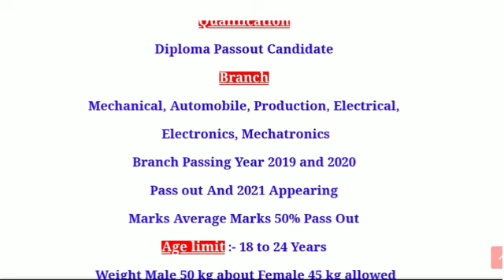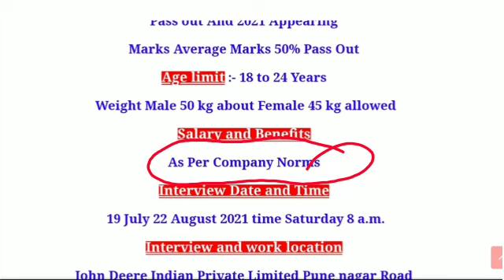John deere कंपनी में निकली भर्ती | job vacancy 2021 | John deere tractor company job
John deere कंपनी में निकली भर्ती |  job vacancy 2021 | Private company job | John Deere tractor company job | John Deere Indian Private Limited Pune

Queries Solved:
John Deere Indian Private Limited Pune
John deere company recruitment 2021
Tractor company mein job kaise kare
Tractor company job maharastra
John deere company job pune2021
John deere company job 12th pass
Tractor company job haryana
John deere company noida job vacancy
John deere company kis jagah ki hai
Jhon deere tractor company noida job
Tractor company job in mumbai
Jhon deere company job apply online
Tractor company job in patna